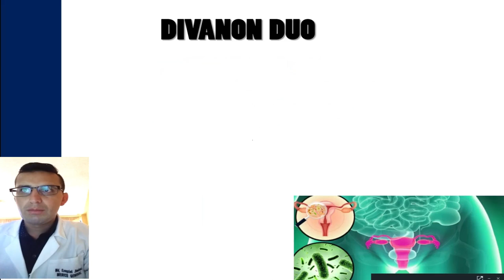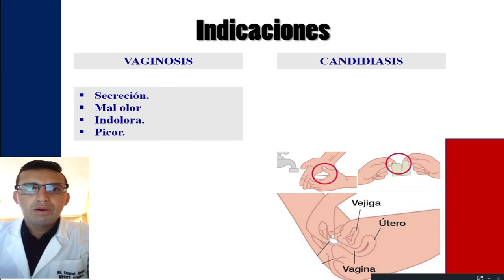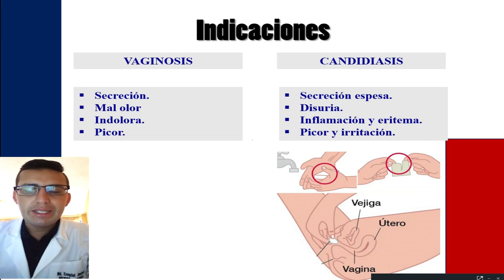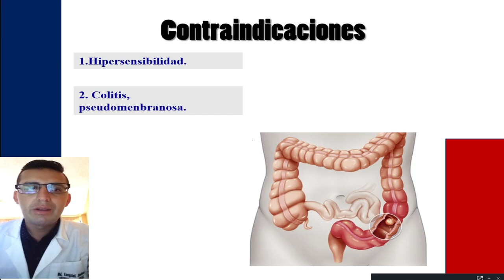DIVANON DUO, PARA QUE SIRVE DIVANON DUO: MEDICAMENTO PARA LA SECRECIÓN VAGINAL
VIDEO EDUCATIVO DE DIVANON DUO: ADIOS  SECRECIÓN VAGINAL